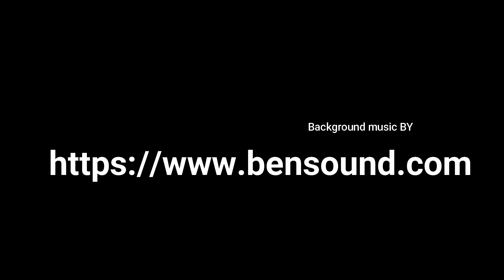KYD Capsule collection " Island Boy"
JAVA 2021 is finally here!!! and yes ... you guessed it right! KYD is releasing a BRAND new collection and this one is for our KYD men. Introducing our highly anticipated clothing capsule entitled " Island boy".   As KYD’s very own designer, Kerby Young quoted “ to be an island boy means, to be someone who truly appreciates and revels in the Caribbean’s flora and fauna and all that it brings. The inspiration for this collection derived from the newly popular term ‘hot boy summer’. All pieces from this capsule aim to radiate the same vibrant energy and beauty of the Caribbean through the fabrics and colours chosen. Additionally, we at KYD hope that when one wears any of our pieces they feel empowered, motivated, driven... essentially the best version of themselves.
Models: Ricardo Lopez
                Cordell Edwards
                Jumael James
                Shea Joseph
 Steel Pannist: Tevin Sparky Shockness
Video and Photography:
Thank you to DJ Dareon